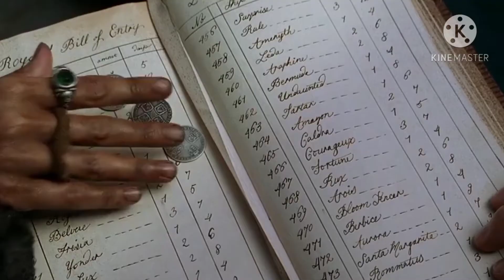Epica - Pirates Of The Caribbean Guitar Cover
Epica - Pirates Of The Caribbean Guitar Cover by Reggie SoundBox...